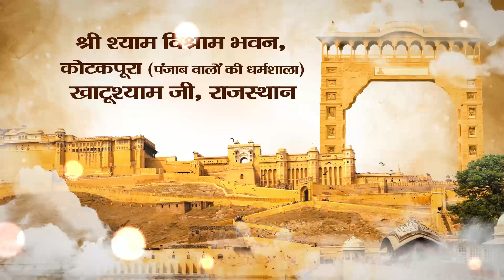आगामी कथा - नानी बाई का मायरा | 30 जून से 02 जुलाई 2024 | Manushri Ji Maharaj Ratangarh Wale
आप सभी भक्तो का स्वागत एवं अभिनन्दन है।

परम पूज्य श्री मनुश्री जी महाराज रतनगढ़ वाले के द्वारा दिए गए विभिन्न धार्मिक प्रवचन, आध्यात्मिक ज्ञान और भक्ति से जुड़ी महत्वपूर्ण बातें। महाराज जी की शिक्षाओं और विचारों के माध्यम से आप अपने जीवन में शांति, सुख और समृद्धि का अनुभव कर सकते हैं। हमारे चैनल पर नियमित रूप से अपलोड किए जाने वाले वीडियो के माध्यम से आप भक्ति, योग, ध्यान और आत्म-साक्षात्कार के मार्ग पर चल सकते हैं।

हमारे साथ जुड़ें, आदर्शों को समझें, और अपने जीवन को एक नए उच्च स्तर पर ले जाने के लिए हमारे साथ चलें।

🙏धन्यवाद🙏!

    ▬▬▬▬ஜ۩۞۩ஜ▬▬▬▬                        ▬▬▬▬ஜ۩۞۩ஜ▬▬▬▬

➡️ श्री श्याम छत्तीसी | पूज्य मनुश्री जी महाराज (रतनगढ़ वाले) के श्री मुख से 👉श्री श्याम छत्तीसी
➡️ खाटू श्याम बाबा का 27 दिन का ये उपाय करके तो देखो, जो मांगोगे उससे भी ज्यादा मिलेगा
➡️ डॉक्टर जवाब दे दिए हो बीमारी ठीक नहीं हो रही है तो इस दिन 7 धतूरे शिवलिंग पर चढ़ा देना इस विधि से

▬▬▬▬ஜ۩۞۩ஜ▬▬▬▬                                ▬▬▬▬ஜ۩۞۩ஜ▬▬▬▬